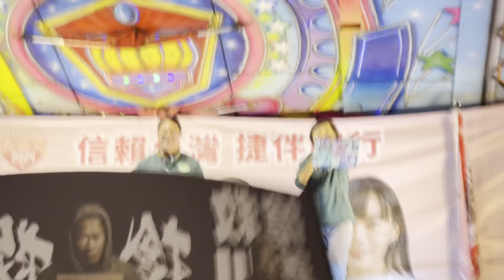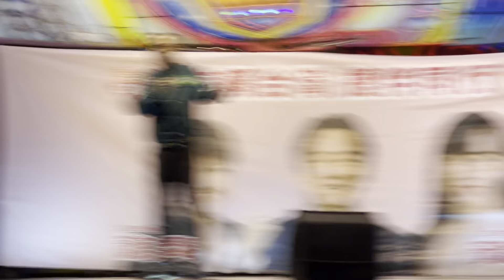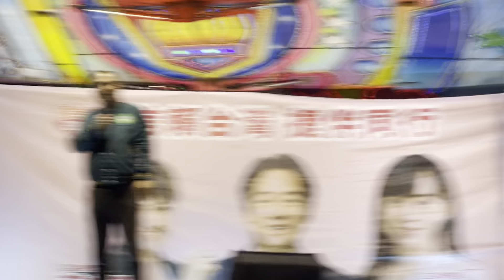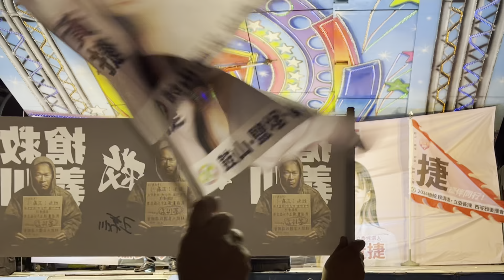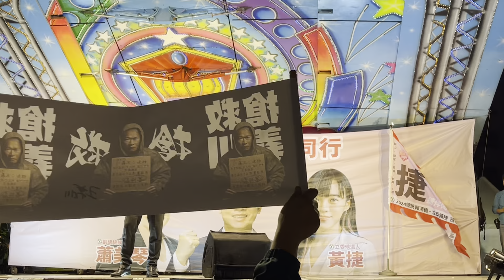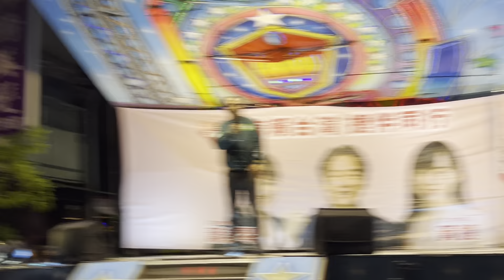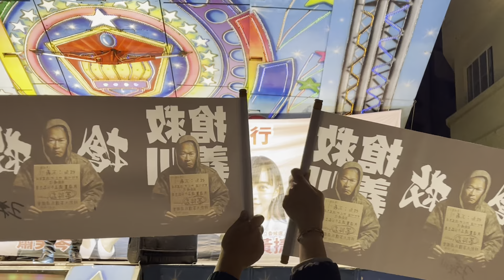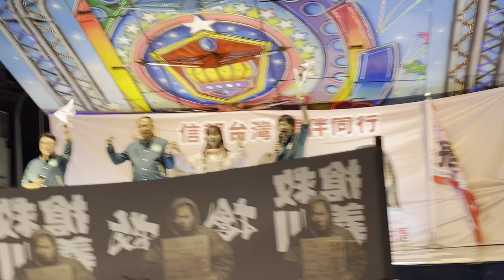2023年12月16日～搶救王義川大兵～力挺黃捷